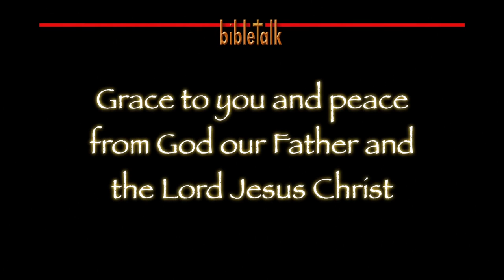Sermon on the Mount: Blessed are the Meek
It is more than just an attitude that brings us blessing, it is truly the imitation of Christ. And it is the Lord's plan for our victory and it is His plan to exalt us.